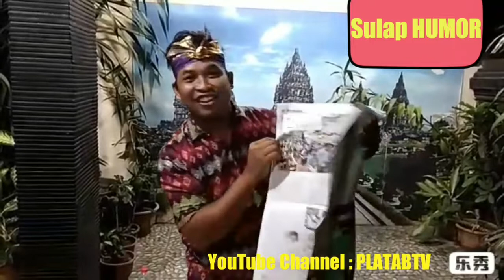SULAP HUMOR Air Masuk Koran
WanTo Three Four memainkan HUMOR - Sulap Air Masuk Koran